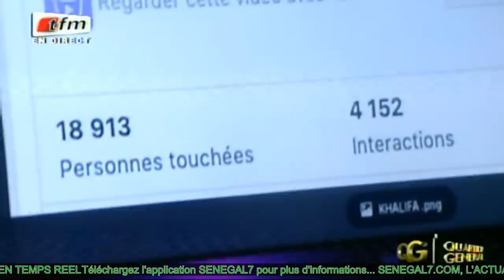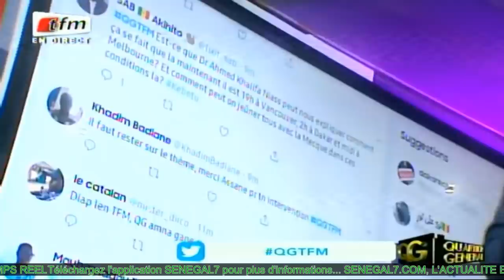QG - Ahmed Khalifa Niass sur sa fortune: "Amna ay milliard...Té souma déwone..."